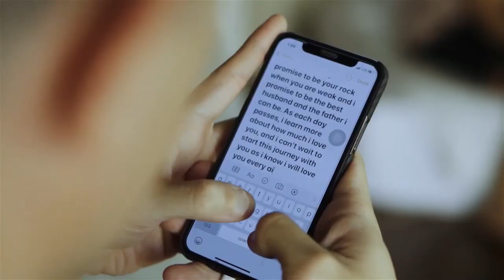luisgotlucky jessy&luiswedding manzano&mendiolawedding ourintematewedding/JESSYMENDIOLA&LUISMANZANO